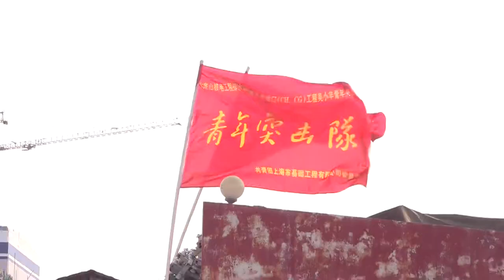3h29m40s10f NoMusic - China iPhone Manufacturing Montage - Wipe to USA - TR2016a